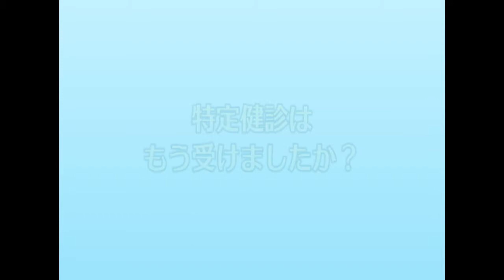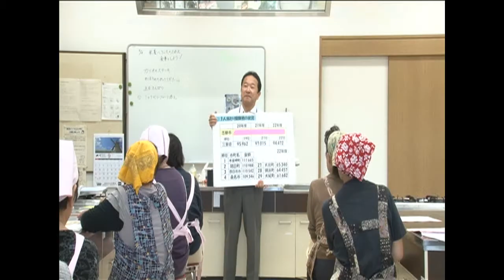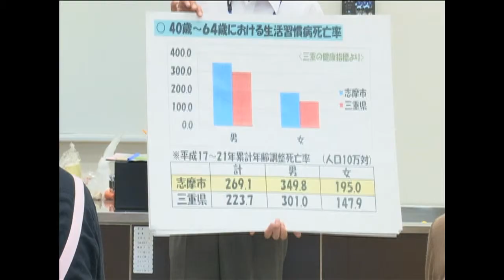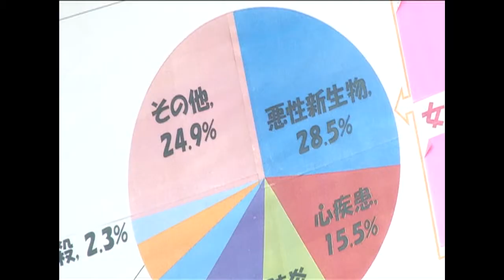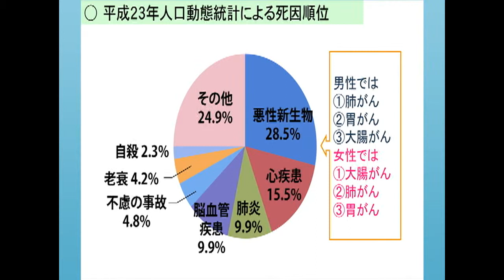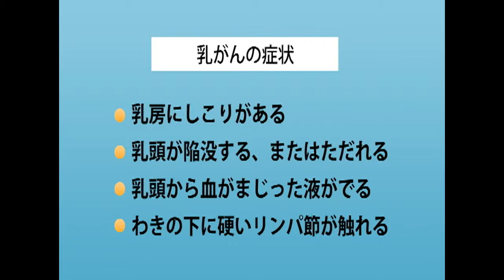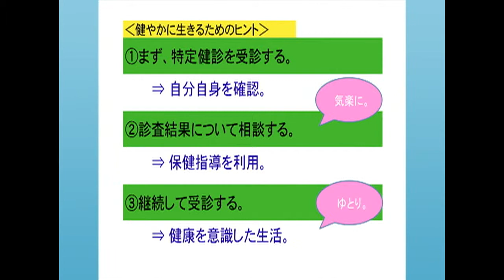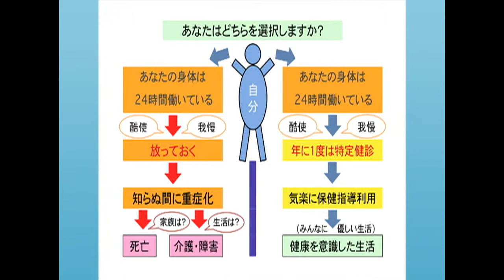平成24年10月放送「保険事業について」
国民健康保険に加入している人は特定健康診査、いわゆる特定健診が受けられることをご存知ですか？今回の志摩の国チャンネルでは、健康づくりと特定健診についてお知らせします。